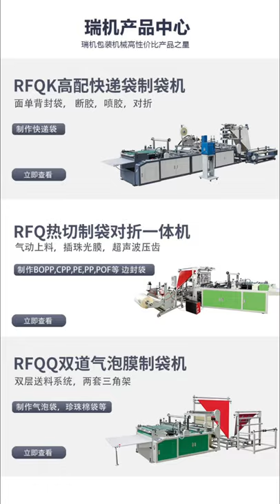Automatic Bevel seal Toast bag making machine with Bevel sealed ,waste out.